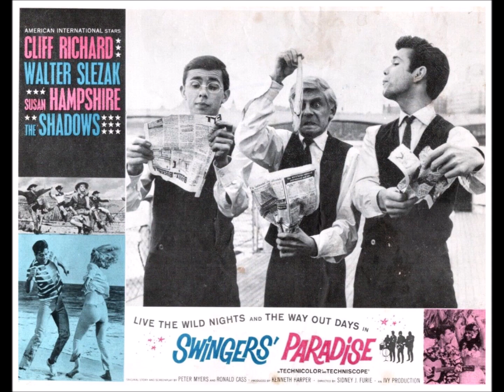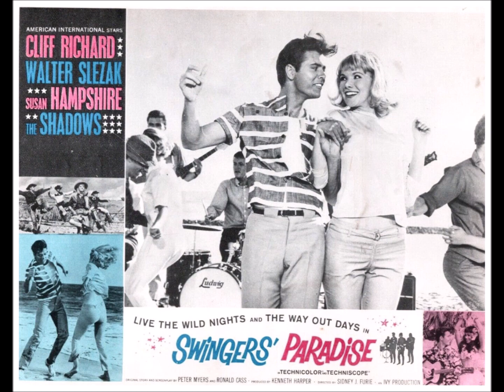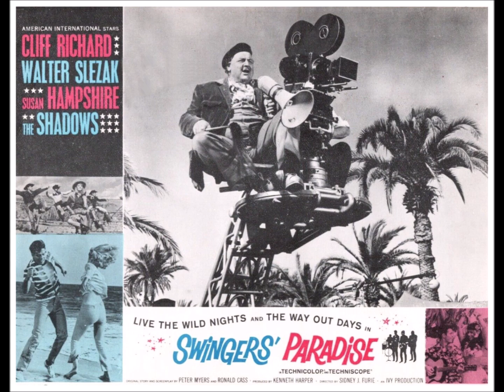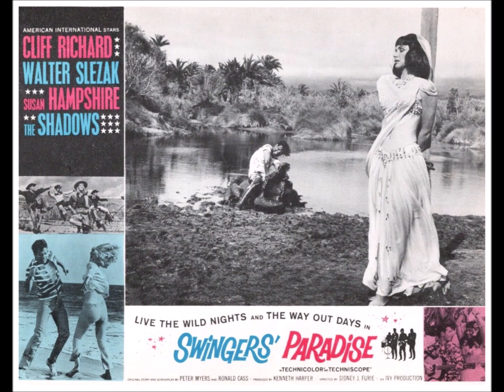CLIFF RICHARD WONDERFUL LIFE Part Three